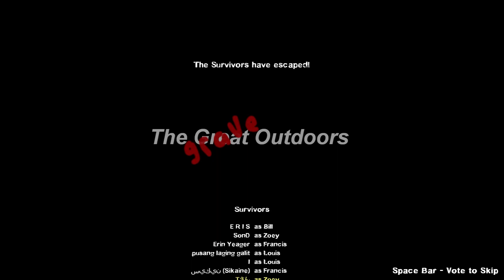GRAVE OUTDOORS [FULL] [UNCUT] | L4D2 CUSTOM MAP | EXPERT DIFFICULTY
Difficulty: Expert

ft. Erin Yeager, E R I S, SonD, pusang laging galit, I, Sikaine

0:00 Chapter 1
06:47 Chapter 2
18:36 Chapter 3
37:36 Chapter 4
52:37 Chapter 5
01:05:59 Chapter 6
01:17:04 Chapter 7
01:33:23 Chapter 8 (FINALE)